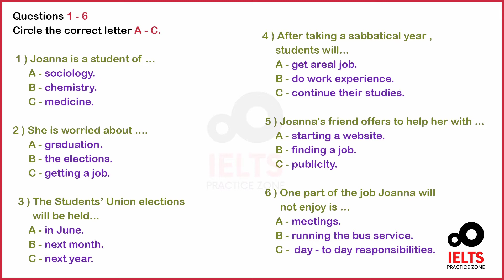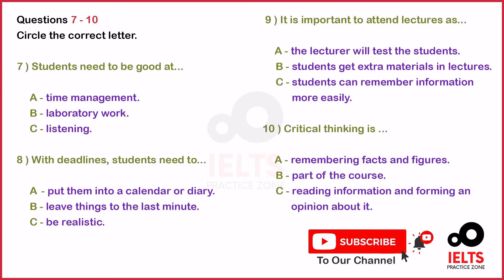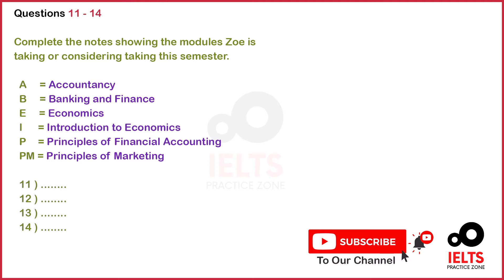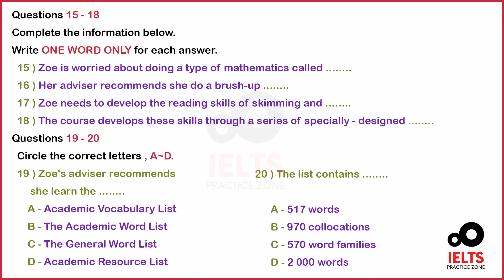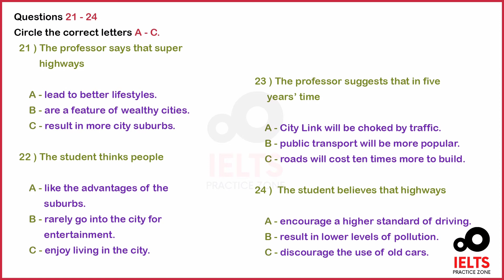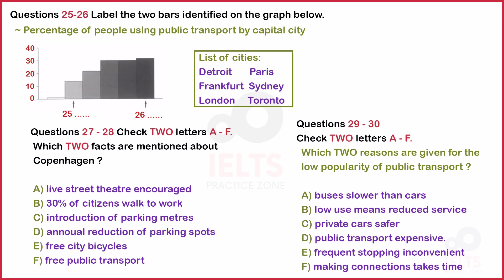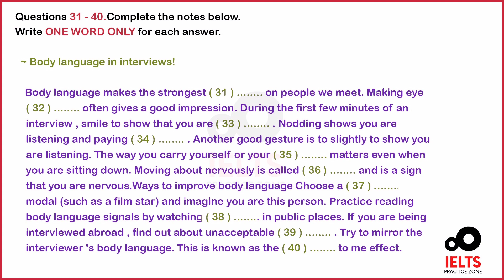IELTS LISTENING PRACTICE TEST 2020 WITH ANSWERS. ( 03-09-2020 )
IELTS ACADEMIC band 9 material.

There are 40 questions altogether. Each question carries one mark. All ielts listening tips

The IELTS Listening Practice Zone Test IELTS Candidate DO LISTENING TEST IMPROVE YOUR SKILLS :- You will be given time to read through the questions before you listen. You will hear each recording of the Listening test only once.

IELTS PRACTICE ZONE is the best place for IELTS candidates learning, practicing and sharing experiences to each other. Join us!